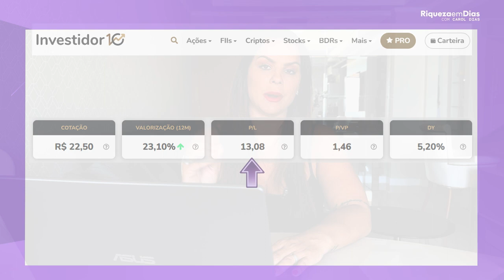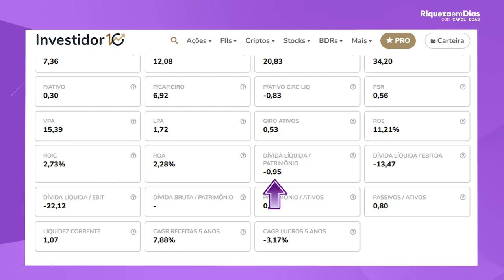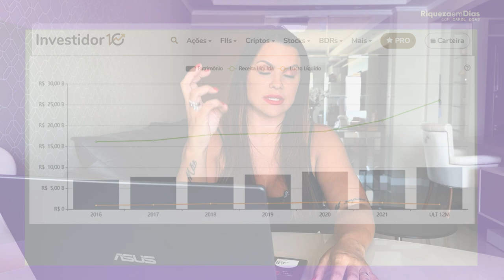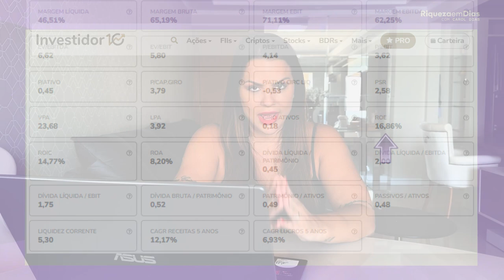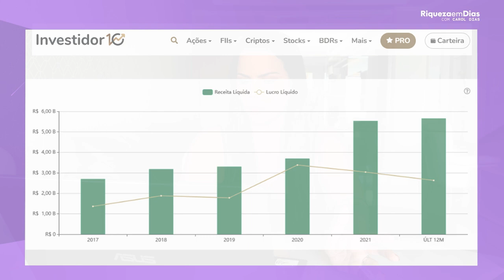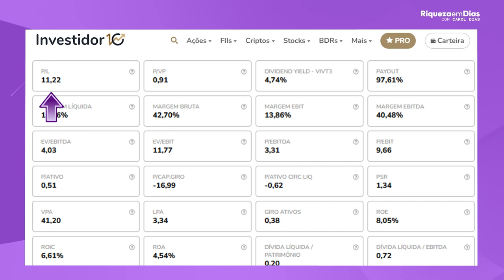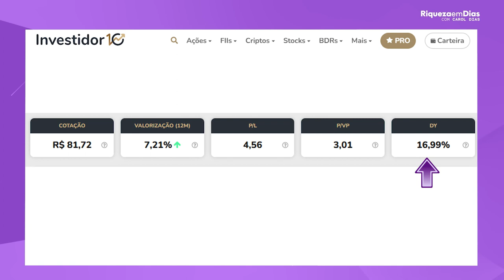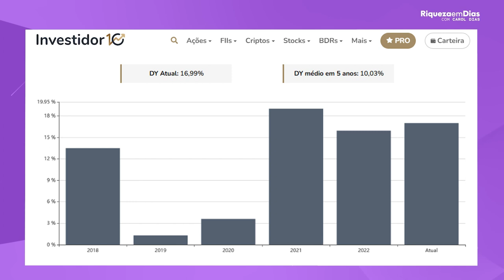DIVIDENDOS: Melhores ações de dividendos para 2023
Nesse vídeo eu trouxe TOP 4 AÇÕES DE DIVIDENDOS PARA 2023

Carol, o que são dividendos?
Dividendos são uma pequena parcela do lucro líquido de uma empresa distribuída aos acionistas como forma de remuneração.

Isso é possível para empresas de capital aberto e que negociam ações na Bolsa de Valores (no Brasil, a B3). Quem é dono de frações (ações) dessas empresas torna-se sócio delas e recebe, de tempos em tempos, parte dos lucros obtidos.

Qualquer pessoa pode investir no mercado de ações, até mesmo menores de idade com autorização dos pais. Em setembro de 2022, 4,4 milhões de pessoas físicas já investiam na bolsa de valores do Brasil (eram 3,15 milhões um ano antes).

O valor de dividendos distribuídos é variável, já que tem a ver com os resultados da empresa em determinado período. A periodicidade de pagamento dos dividendos também varia de empresa para empresa, podendo ser mensal, trimestral, quadrimestral, semestral, anual ou até mesmo sem periodicidade definida.

Então vem comigo nesse vídeo.

Nesse vídeo você verá:

00:00 TEMA: DIVIDENDOS: DIVIDENDOS: Melhores ações de dividendos para 2023
01:00 Porto Seguro
01:05 Sobre a empresa
01:30 Indicadores Fundamentalistas
02:05 O que é P/VP
06:14 Transmissão Paulista
06:15 Sobre a empresa
06:45 Indicadores Fundamentalistas
10:15 Telefônica Brasil
10:16 Sobre a empresa
10:45 Indicadores Fundamentalistas
12:30 Unipar
12:32 Sobre a empresa
13:05  Indicadores Fundamentalistas